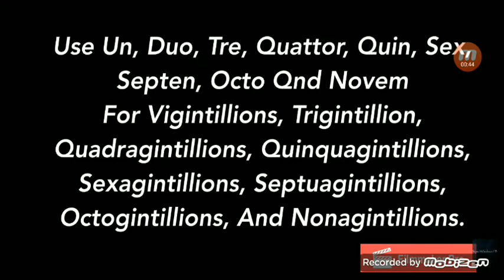Numbers One to Googolplex